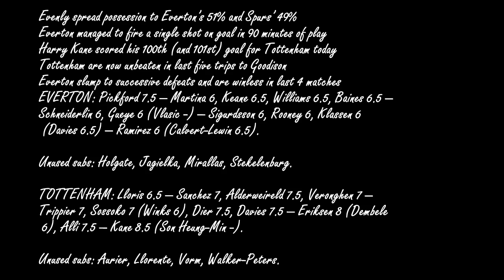Everton 0-3 Tottenham: Spurs Cruise as Harry Kane Scores Double to Down Toffees at Goodison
Statistical Overview

Evenly spread possession to Everton’s 51% and Spurs’ 49%
Everton managed to fire a single shot on goal in 90 minutes of play
Harry Kane scored his 100th (and 101st) goal for Tottenham today
Tottenham are now unbeaten in last five trips to Goodison
Everton slump to successive defeats and are winless in last 4 matches
EVERTON: Pickford 7.5 – Martina 6, Keane 6.5, Williams 6.5, Baines 6.5 – Schneiderlin 6, Gueye 6 (Vlasic -) – Sigurdsson 6, Rooney 6, Klassen 6 (Davies 6.5) – Ramirez 6 (Calvert-Lewin 6.5).

Unused subs: Holgate, Jagielka, Mirallas, Stekelenburg.

TOTTENHAM: Lloris 6.5 – Sanchez 7, Alderweireld 7.5, Veronghen 7 – Trippier 7, Sossoko 7 (Winks 6), Dier 7.5, Davies 7.5 – Eriksen 8 (Dembele 6), Alli 7.5 – Kane 8.5 (Son Heung-Min -).

Unused subs: Aurier, Llorente, Vorm, Walker-Peters.

REFEREE: Graham Scott